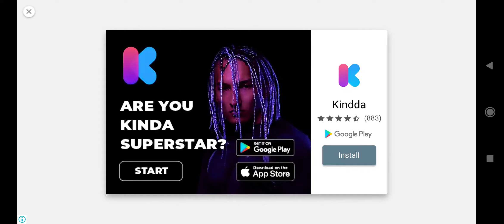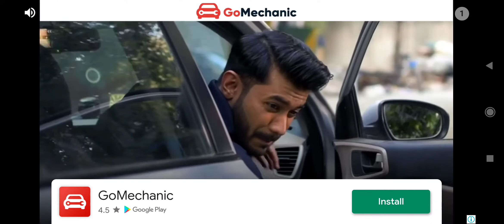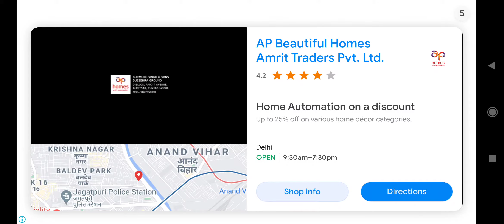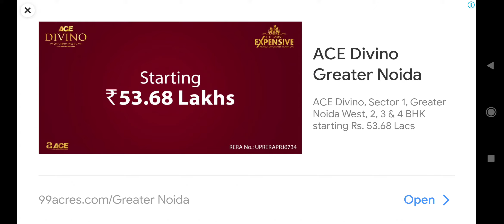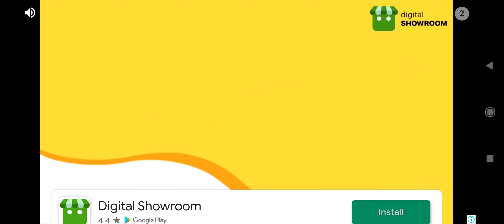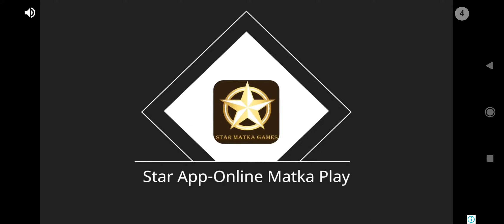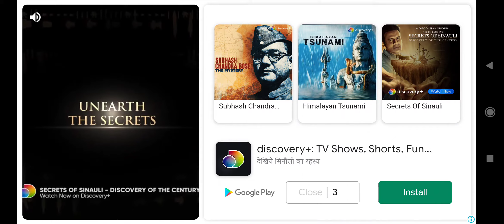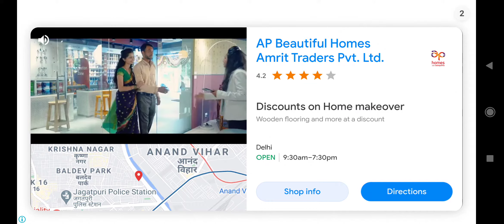Ferroiva Crossing 🏞️ Level 31 to 40